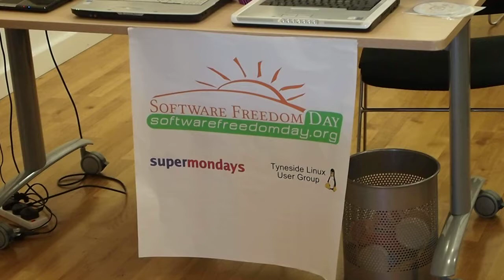Software Freedom Day, Newcastle, UK, 2010